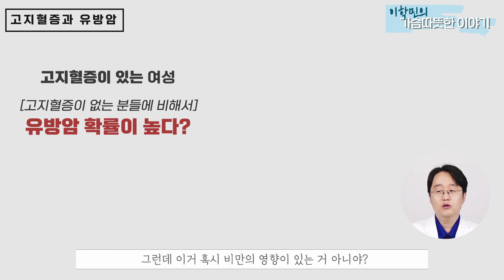고지혈증이 유방암 발생률을 높인다고요???유방암 환자가 고지혈증이 있을때 재발률이 높아진다고요??(feat.고지혈증과 유방방의 관계)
고지혈증이 유방암 발생률을 올리는지, 유방암 환자가 고지혈증이 있을 때 재발률이 높아지는지, 고지혈증과 유방암의 관계에 대해 자세히 알려드리고자 영상을 준비해보 았습니다.

영상과 댓글을 통해 여러분의 여성건강을 지켜드리고자 노력하는
연세이학민유외과 대표원장 이 학 민 원장 입니다.